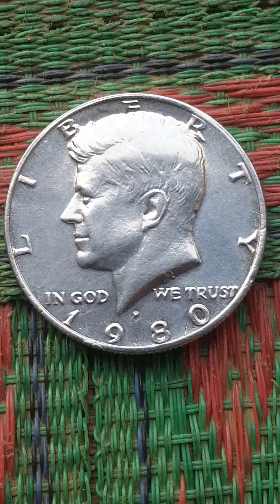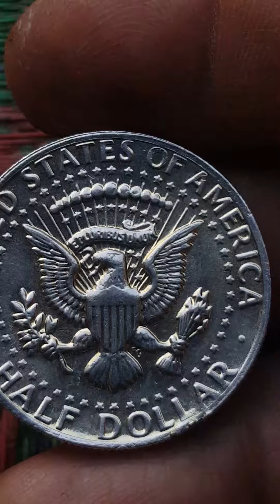1980 united states of america half dollar coin...